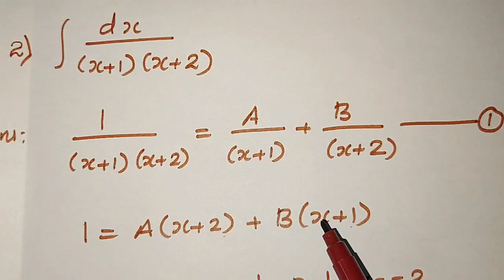PLUSTWO SECOND TERM REVISION (INTEGRALS)